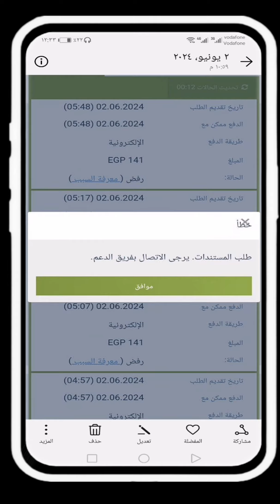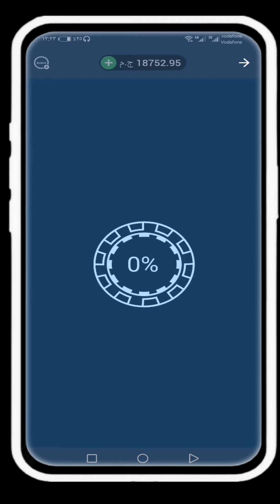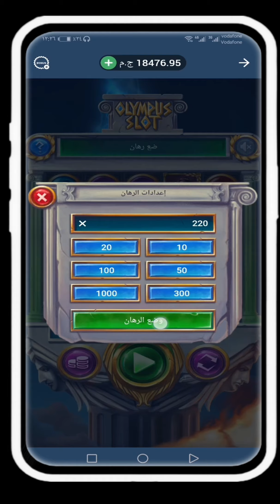اقوة لعبة 2024 فى 1xbet .شاهد الارباح هههه لعبة olympus slot ,حل مشكلة طلب المستند xbet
احدث لعبةolympus slot لعبة جديد2024 وحقيقة الربح من مواقع المرهنات 1xbet

 كشف اسرار وثغرات   مواقع الرهنات  .xbet  .MelBet .Linebet.1xbet Gooobet
هدفنا التوعية وكشف حقائق واكذيب مواقع وشركات المرهنات اون لاين...